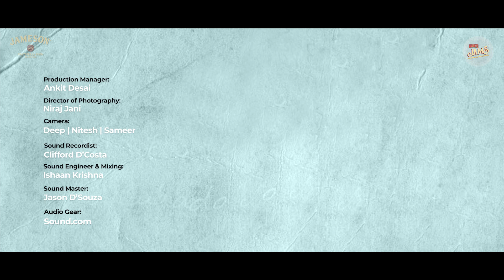My Baby's Beak | The F16s | Madness JAMS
Baby's Beak is the newest track from The F16s. Groove to the head bobbing melody.

The F16s are an outfit from Chennai, India, that are carving a niche for themselves in the Alternative Pop genre. Having been around for the last 5 years, the band has traversed the length and breadth of the Indian indie music landscape, releasing 2 EPs and a full-length debut album. “Moon Child”, the first track, has garnered over a million hits on Spotify, appearing on their “US Viral 50” list in 2017

Currently, a 4-track EP titled “WKND FRNDS” is on its way, with a tour to follow.
 The band has also launched its own website, along with a crowdfunding campaign for future projects.

Madness JAMS is a monthly intimate musical concert and a platform for upcoming artists with only one goal… The best of music. Coupled with a live gig, the episodes are recorded and produced with evocative visual content to achieve a quality at par with some of the best music sessions across the globe.. We scout for artists with a fresh sound but are not part of the mainstream. And a strict rule of thumb... No Bollywood!